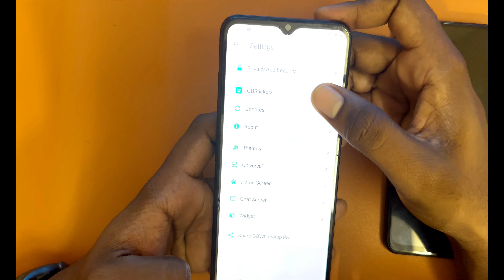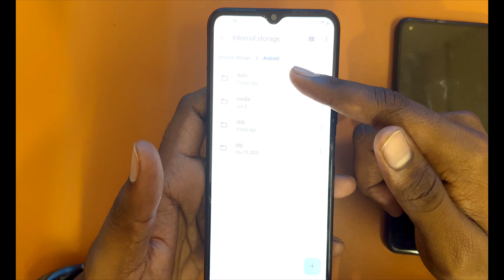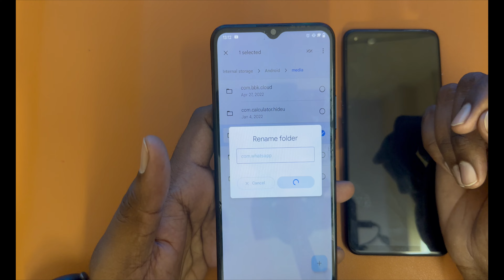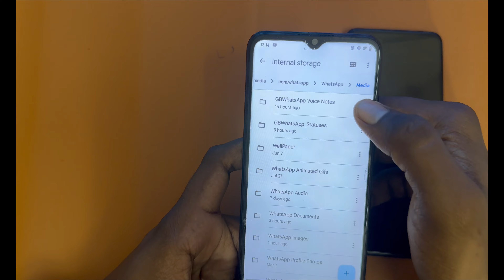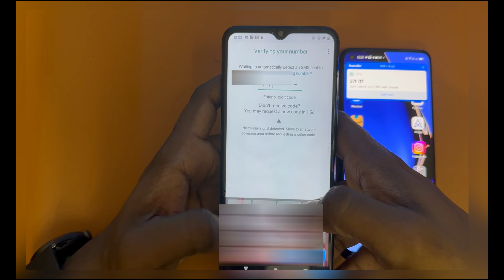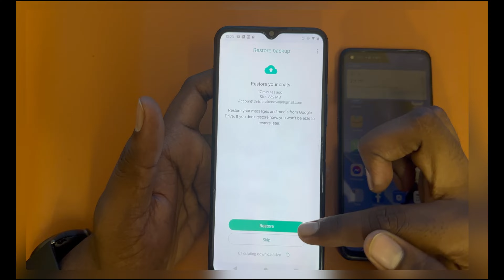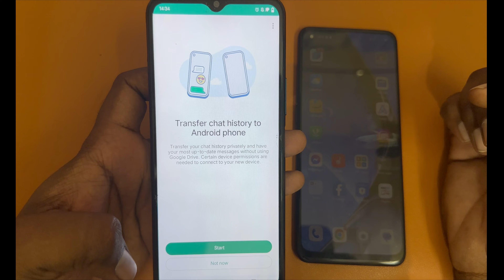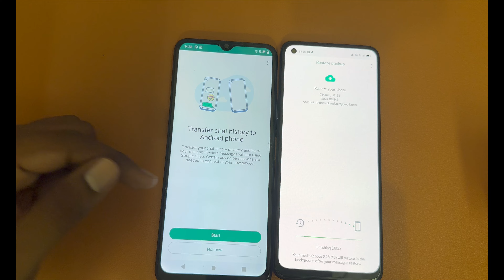How to transfer data from GBWhatsApp to WhatsApp || How to Transfer Data from Old to New Android